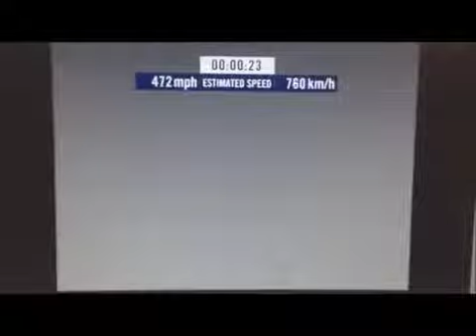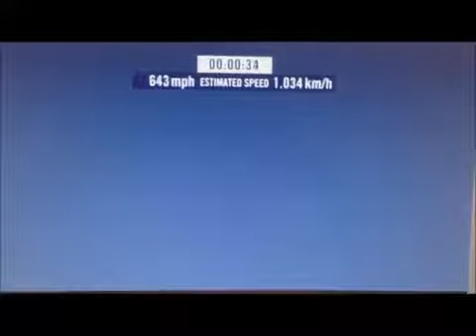chute libre à la vitesse du son - YouTube.FLV Bull Stratos - Felix Baumgartner,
chute libre